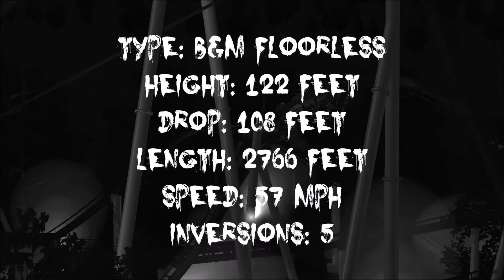Nightmarcher - No Limits 2 HD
Meet the Nightmarcher. A nightmarcher is a ghost of a Hawaiiian warrior. Careful, he'll be lurking in your neck of the woods.

"The first thing you will hear is drums in the distance, then you will smell a foul and musky odor, and you will hear a conch shell being blown, for fair warning to get out of the way, and you will see torches getting brighter and brighter as they get closer. Your best chance is to have an ancestor that recognizes you, they will call out,"Na'u!" which means mine. But if you are in the night marchers' bloodline no one in the procession can harm you. No matter what you build in their path they go straight through it. The night marchers are the vanguard for a sacred chief or chiefess who unusually have a high station in life." - Po Kane. Haunted Hawaiian Nights, by Lopaka Kapanu

This coaster is heavily inspired by Hydra: The Revenge at Dorney Park.